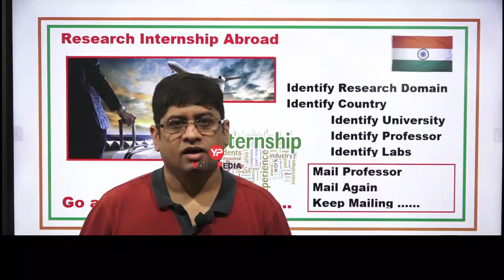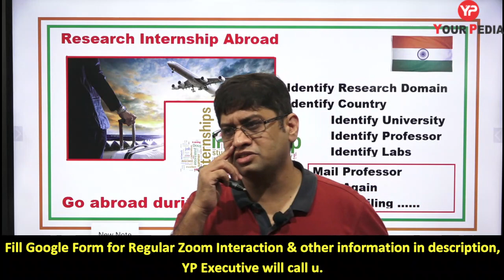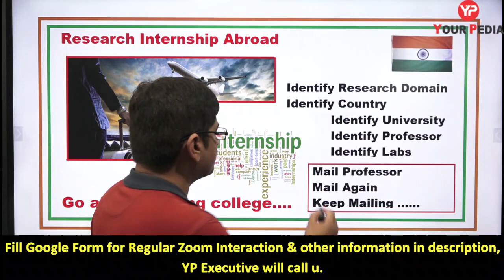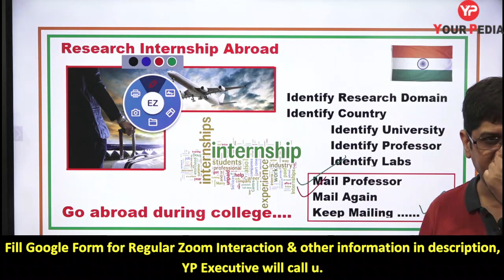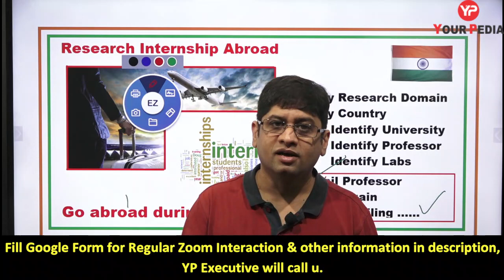Research Internship Abroad during College | Steps to be followed to go abroad | Dr Vijayender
In this video, Dr Vijayender is telling about the steps to be followed  to get research internship abroad. Various Steps to be followed are:

Identify Research Domain
Identify Country
Identify University
Identify Professor
Identify Labs
Mail Professor
Mail Again
Keep Mailing

Watch this video till end to know about ways related to get internships during B.Tech, Graduation, MS, MTech, PhD etc.

How to get Internship in foreign Universities during graduation
Surest way to get MS
Surest way to get PhD
Surest way to get good Internship in btech
Is it Possible to get internships in the first & second year?
Why you must do an internship in the first & second year?
How internships help you stay focused?
Why Companies Hire Interns?
Different skill sets which you will learn while doing these internships.
How to apply for different internships?
Go abroad during college
how i got foreign internships
keep mailing
mail again
mail professor
research internship abroad
identify research abroad
identify country
identify university
identify labs